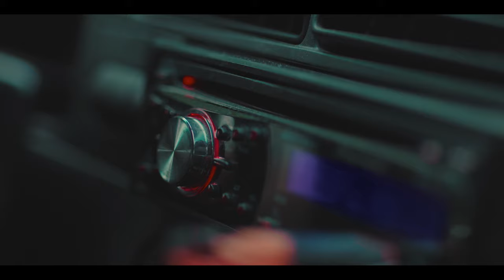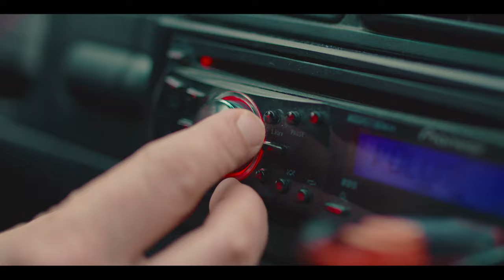Klíčová událost (ShortFilm)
Short film který vznikl v rámci soutěže 48 hours film project

Hrají:
Karel Zima
Veronika Janků
Alžběta Šimáčková
Anna Marie Pastorková
Tomáš Haji Čížek

Režie: Marek Pilger
Kamera: Daniel Bielčík
Scénář: Bad Idea Films
Zvuk: Filip Johánek
Hudba:
Jan Konečný
Michal Oberreiter
Stih: Tomáš Vojíř
Masky a SFX:
Pavel Jelínek
Hermína Koudelková
Světla: Daniel Peterka
Asistent masek: Klaudia Bona
Mikrofonista: Bibiána Hroncová
Runner: Matěj Raška, Martin Folejtar, Petr Hejdánek, Adéla Honová

Poděkování: Milan Pilger, Lenka Pilgerová, Honza Hilfed